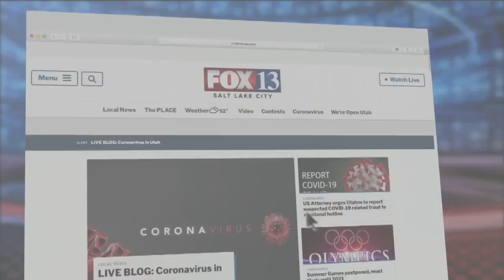Dinner is served thanks to Honeybee Beehive Meals-2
Honeybee Beehive Meals is taking the guess work out of dinnertime InUtah.